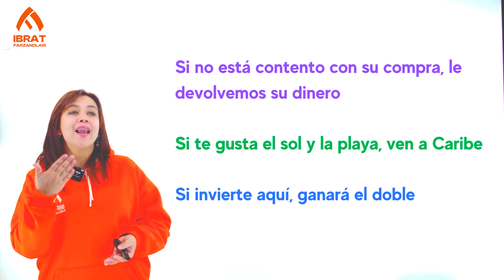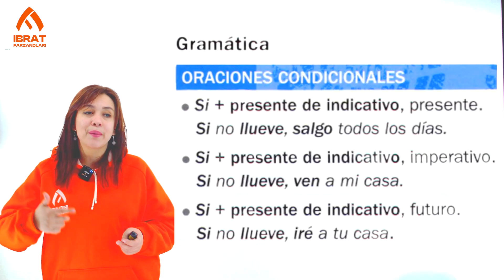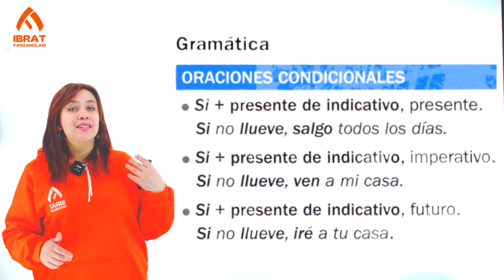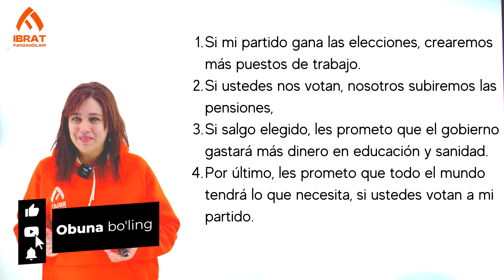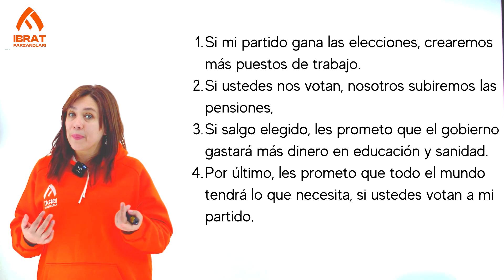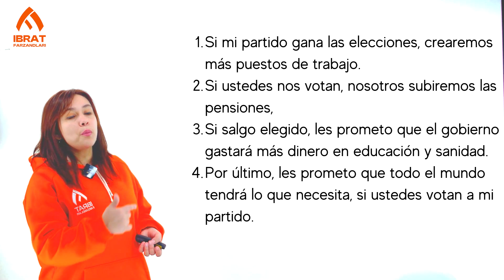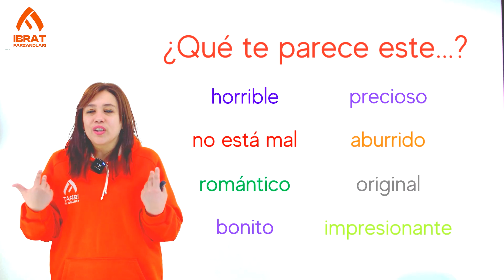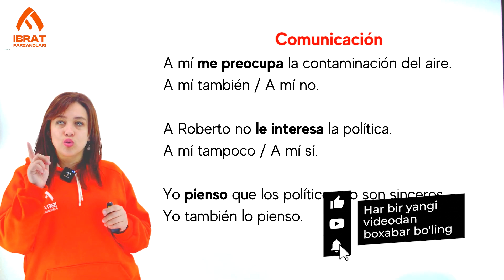Shart maylidagi fe’llar | 38-dars | Ispan tilini 0 dan o'rganish